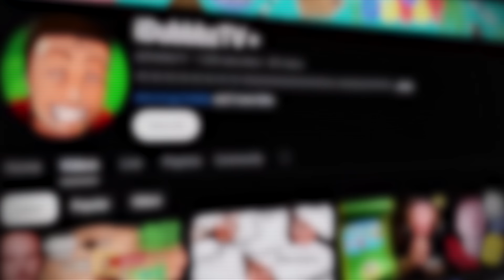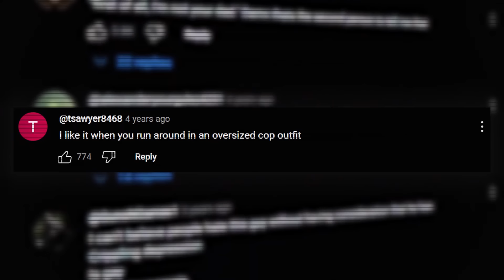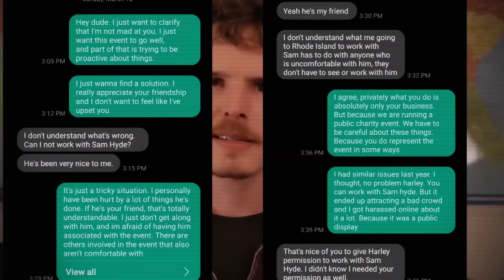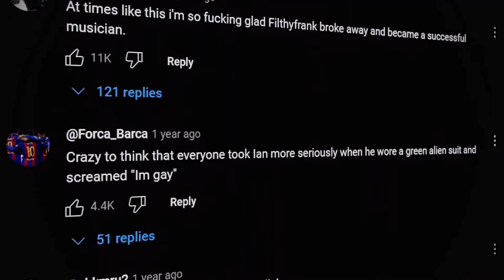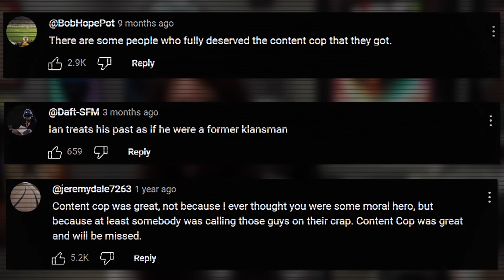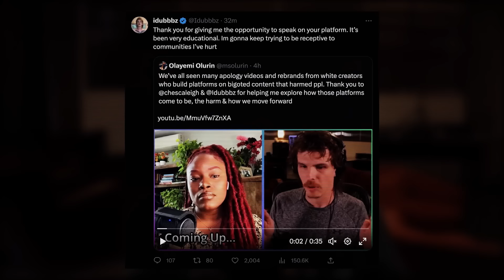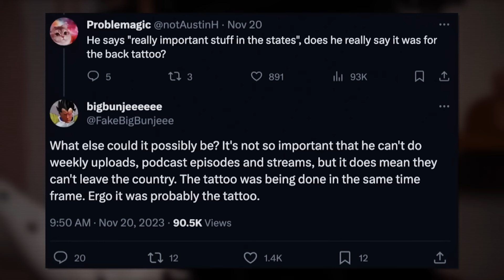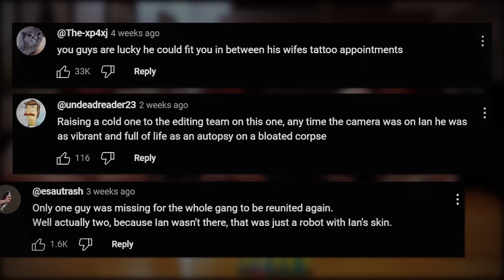How iDubbbzTV became Hated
Hey guys, It's Kluster. In today's video, I go over the evolution of how iDubbbsTV went from one of the most beloved to the one of the most hated channels on Youtube. iDubbbzTV or Ian is an American YouTuber who is known for his satirical and dark humor, mainly from Content Cop, Bad Unboxing, and Kickstarter Crap videos.

Do NOT harass or attack anyone mentioned in this video, thanks.